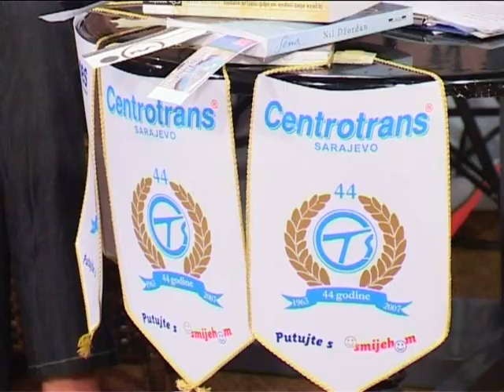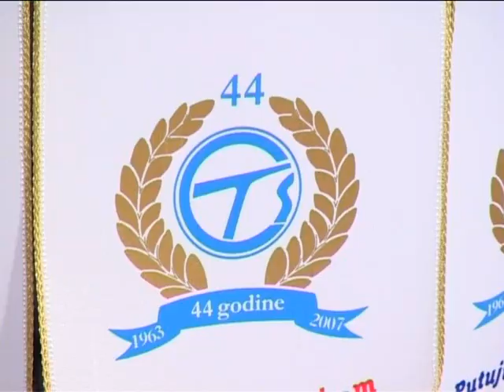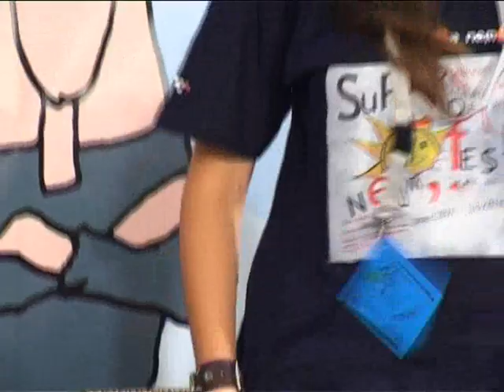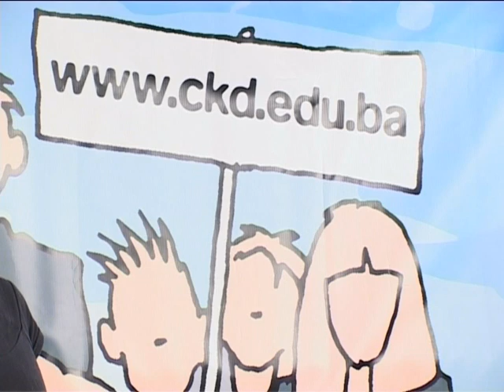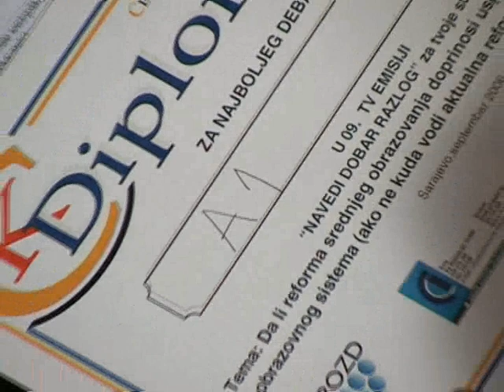Govor mržnje treba smatrati zločinom